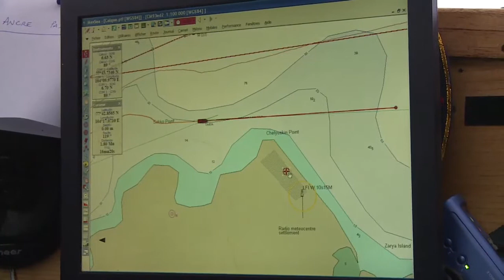Le passage du Cap Tchelyouskine à 5h40 du matin - Expédition Tara Oceans Polar Circle - 26 août 2013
A 5h40, lundi matin, Tara et son équipage ont franchi le Cap Tchelyouskine,  le passage phare de la route maritime du Nord-Est.